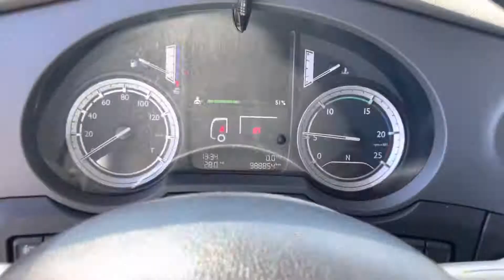DAF 106 XF 460 Space Cab 2016 our ref 28